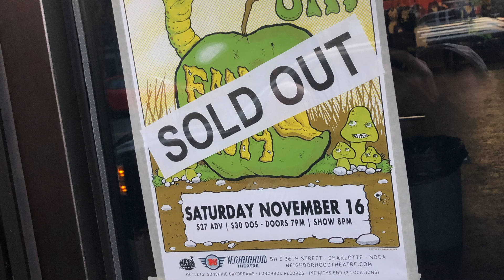Dinosaur Jr - Live at Neighborhood Theatre Charlotte, NC, 11/16/2019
Photo essay short documenting the gangs trip to a couple DJ shows in Charlotte NC @ Neighborhood Theatre.